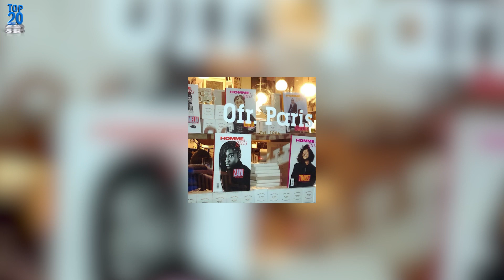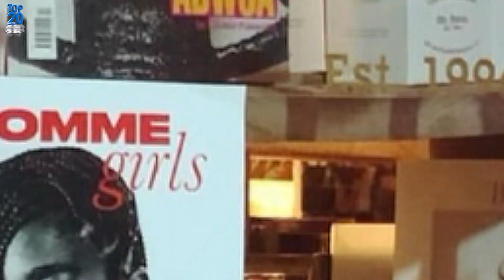Zaya Wade Celebrates Her 17th Birthday in Style!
Zaya Wade celebrates her 17th birthday in style! On May 29th, Zaya, the daughter of NBA legend Dwayne Wade and stepdaughter of actress Gabrielle Union, marked her special day with an epic celebration. The proud parents shared a series of beautiful photos on Instagram with the simple caption, “Seventeen🎉 Zaya Wade.” As a model, influencer, STEM advocate, and entrepreneur, Zaya continues to inspire many by creating a safe space for the LGBTQIA+ community. Her journey of self-acceptance began at 12 when she came out as transgender. “Being my full authentic self feels like freedom,” Zaya shared in a previous interview. Join us as we relive the joyous moments of Zaya's 17th birthday bash and celebrate her inspiring journey.